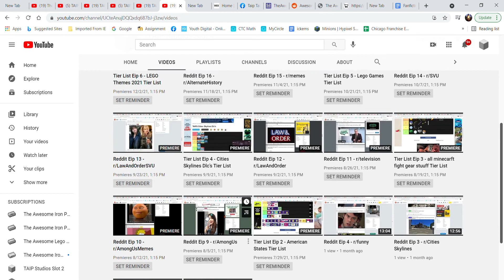TAIP Studios Slot 4 YouTube Channel Trailer